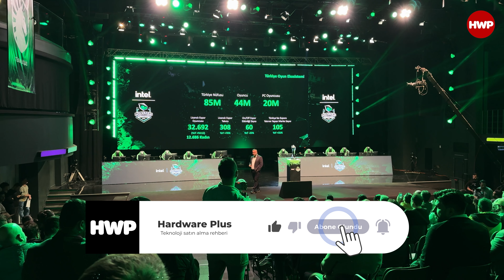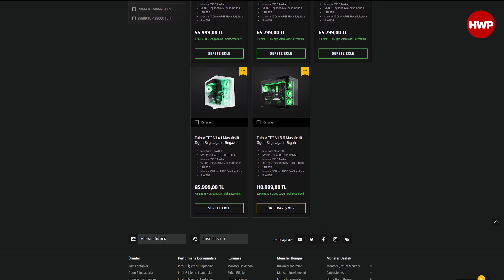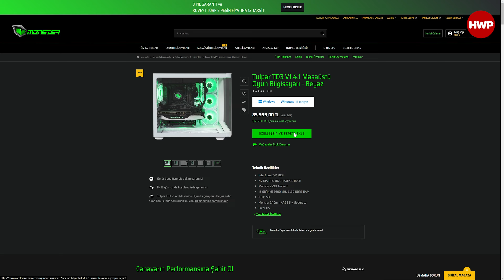MONSTER'DA MASAÜSTÜ BİLGİSAYAR DÖNEMİ! | Monster Tulpar TD3 V1 Tanıtıldı!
20 yıldır dizüstü bilgisayar modelleri üreten Monster, ABD, Tayvan ofisleri ve Türkiye genel merkezinin ortak çalışmaları sonucunda gücünü Intel işlemcileri ve NVIDIA ekran kartlarından alan Tulpar masaüstü bilgisayar serisini duyurdu.

Biz de 14. nesil Intel Core i5, i7 ve i9 işlemciler ile beraber NVIDIA GeForce RTX 4060, RTX 4060 Ti, RTX 4071 Super, RTX 4070 Ti Super ve RTX 4080 Super ekran kartı seçenekleri, Monster Z790 Gaming WiFi Anakart modeli gibi detaylar içeren masaüstü pc modellerine ilk bakışımızı yaptık ve bu önemli gelişme hakkında Monster Global Pazarlama Direktörü Birol Sülük'ten ilk bilgileri sizlerle paylaşıyoruz.

00:00 Monster Masaüstü Modelleri İlk Bakış
05:18 Birol Sülük Röportajı